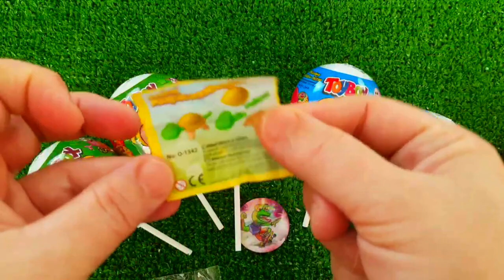Rainbow Satisfying Video _ DIY How To Make Lollipop Candy Paw Patrol Fruits Cutting ASMR